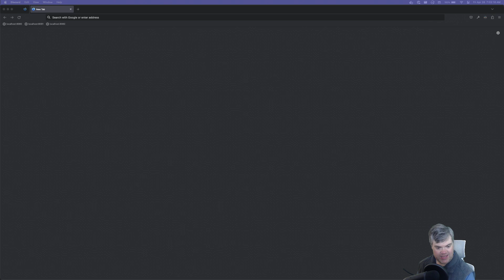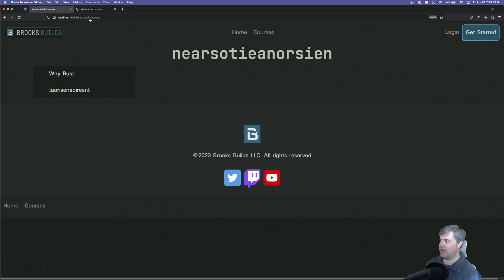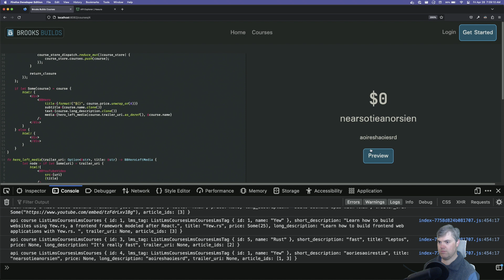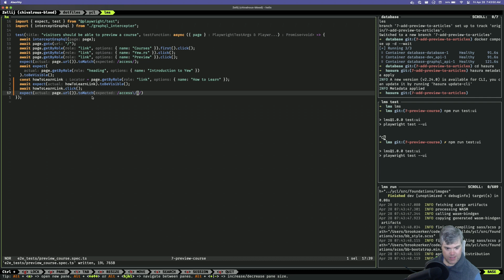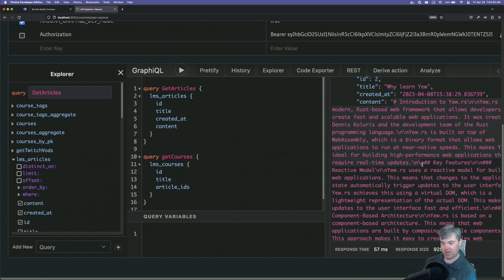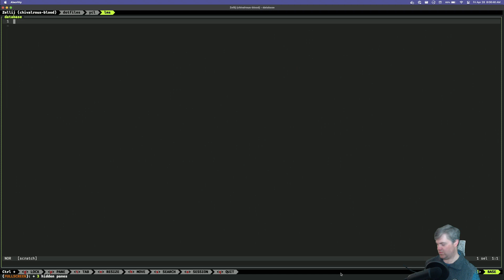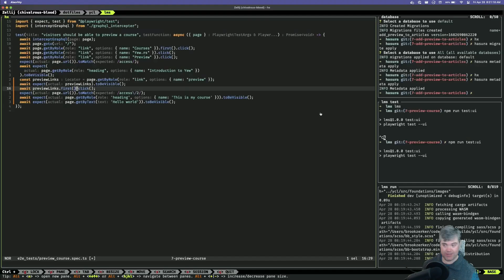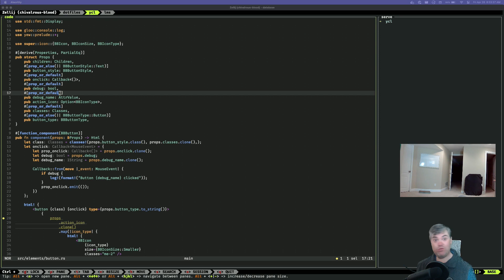Stream archive: Creating an LMS with Rust + Yew (2023-04-28)